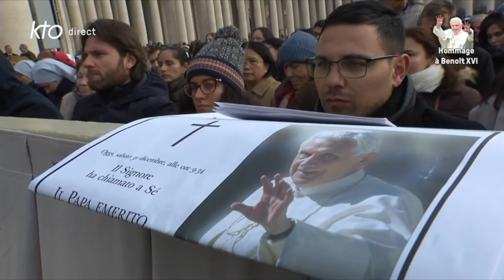Messe d’action de grâce pour le ministère de Benoît XVI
Une messe d’action de grâce pour le ministère de Benoît XVI a été célébrée par notre archevêque le vendredi 6 janvier en l’église Saint-Pierre-les-Minimes.